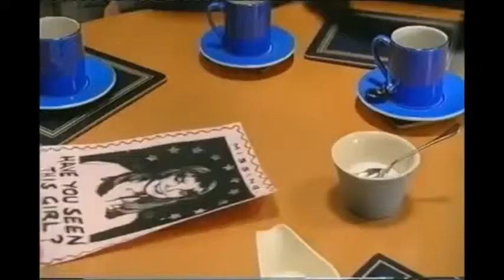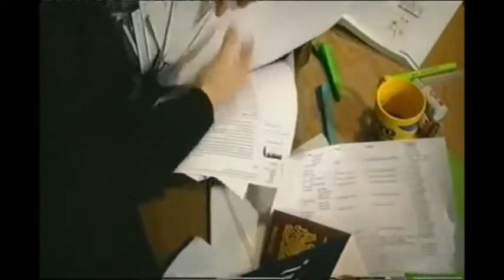Glynis Barber In Night and Day episodes 4-9 (Omnibuses #2-3)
"Natalie asks her sister-in-law, Fiona, to open Jane's locker and while there she spots a EuroStar ticket in Fiona's bag. Natalie immediately jumps to her own conclusions." These episodes originally aired 13th, 14th & 15th and 20th, 21st & 22nd November 2001. Thank you to all the people out there who have made Night & Day episodes available for others to see for the first time.  Most notably channel